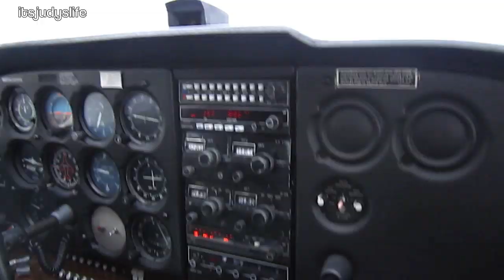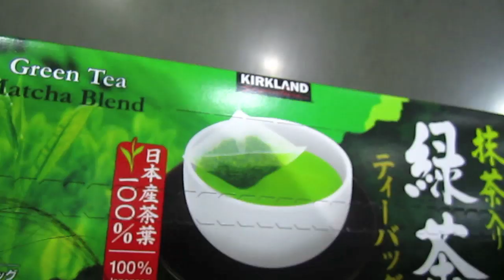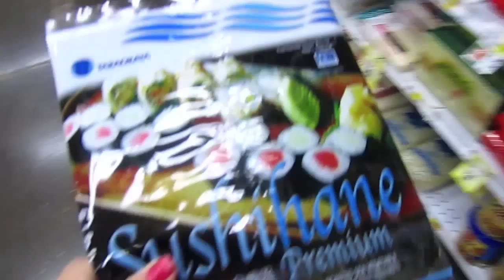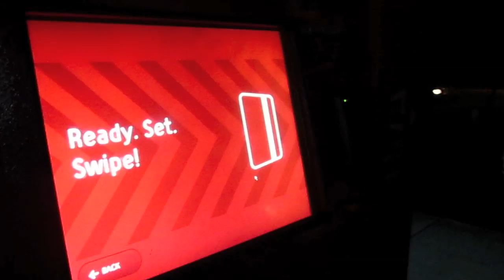Police Sirens - January 06, 2012 - itsJudysLife